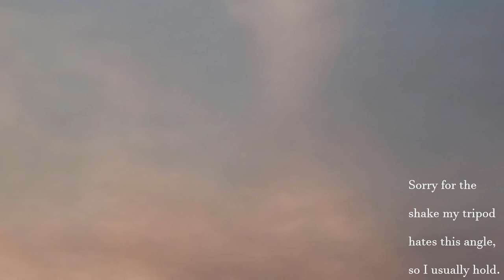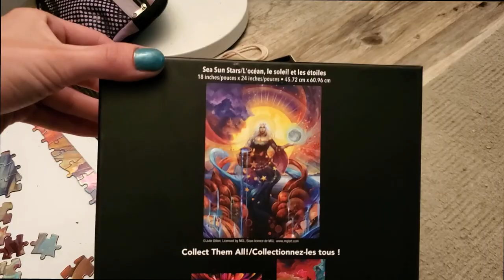Vlog 3 ~ Losing my Dad, Car Breakdown, Acrylic Pours, and my very first Ice Bath!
It's been a while since my last upload and it's simply because life happened. Between my dad passing away at the end of May, my car breaking down (power-steering motor died), a lot of lost, very distant moments, quitting my job, and losing my last video due to my own silliness. I've been looking more and more at the positives in my life. From the simple act of an evening on the roof to a walk with my love, a day with the kiddo and the kickstart of my art career, getting back into painting, as well as my very first ice bath, I have a lot to share this time.

Chapters:
0:00-1:10 April video?
1:11-2:30 Some hard news
2:31-3:30 Family time
3:31-4:36 Failed time for self
4:37-5:45 I did some hand-painting!
5:46-9:13 What my days looked like
9:13-11:25 Acrylic Pour! Oljesol! Link Below! Up for sale now!
11:26-13:42 Smoky nights and sunsets
13:50-15:00 Puzzle problems
15:01-16:37 I got my car back!!!
16:38-17:30 Time for me and working on launching my own shop!!
17:31-19:07 I quit my job, and got over it with an Ice Bath!
19:10-23:00 My very first Ice Bath!
23:01-25:00 I boogered my own vlog, made a Music Video, and the end!